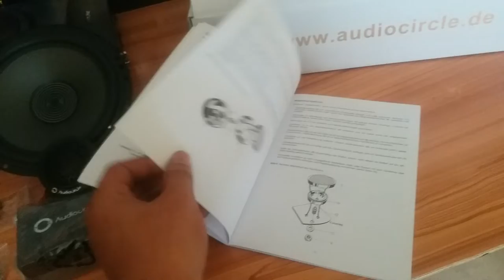Paket SQ Daily | Audio Circle And Alpine Sub Actif 8 inch | Workshop Heritage Sound Art_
Paket Audio circle  2 way (munich line) - Subwoofer Alpine 8" - Free peredam 2lembar

WORKSHOP -📍 RADEN WIJAYA RUKO 30H MOJOKERTO - 📲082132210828